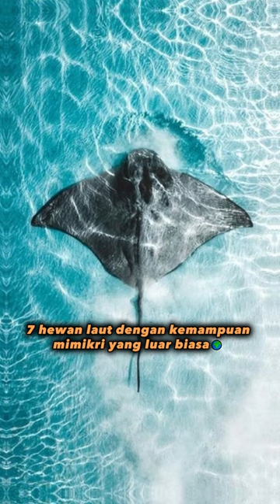Tujuh Hewan laut dengan kemampuan mimikri yang luar biasa 🦊youtube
Kemampuan mimikri adalah kemampuan hewan untuk meniru atau menyesuaikan diri dengan lingkungannya untuk melindungi diri dari pemangsa atau untuk mendekati mangsa mereka tanpa terdeteksi. Berikut adalah tujuh hewan laut dengan kemampuan mimikri yang luar biasa:

Ikan Batu (Antennarius spp.):
Ikan batu adalah ahli dalam mimikri. Mereka memiliki tubuh yang bergerak sangat lambat dan menyerupai objek di sekitarnya seperti spons laut atau koral. Dengan cara ini, mereka menunggu mangsa yang lewat tanpa terdeteksi.

Ikan Kepala Kuda (Hippocampus spp.):
Ikan kepala kuda memiliki kemampuan untuk menyesuaikan warna dan tekstur tubuh mereka dengan lingkungan sekitar, seperti terumbu karang. Ini membantu mereka terhindar dari pemangsa dan menjadi pemangsa yang lebih efektif.

Gurita (Octopus spp.):
Gurita adalah ahli dalam perubahan warna dan tekstur kulit mereka. Mereka dapat meniru berbagai objek laut, termasuk batu, rumput laut, dan hewan laut lainnya, untuk menghindari pemangsa dan berburu mangsa.

Ikan Lempar (Toxotes spp.):
Ikan lempar tinggal di perairan payau dan memiliki kemampuan meniru bayangan mangsa mereka di atas air. Mereka menyemprotkan air untuk menjatuhkan mangsa yang berada di atas cabang pohon atau di atas permukaan air.

Ikan Daun (Taenianotus triacanthus):
Ikan daun memiliki bentuk tubuh yang tipis dan menyerupai daun laut. Ini membuat mereka sulit terlihat oleh pemangsa di antara rerumputan laut.

Ikan Pari (Urobatis spp.):
Beberapa spesies ikan pari memiliki warna yang menyerupai dasar laut pasir dan lumpur. Mereka bersembunyi di dasar laut, menjadi hampir tidak terlihat oleh mangsa dan pemangsa potensial.

Ikan Kaca (Selinion marmoratus):
Ikan kaca memiliki tubuh transparan yang membuatnya hampir tidak terlihat di air. Mereka juga memiliki kemampuan untuk mengubah intensitas warna tubuh mereka, sesuai dengan latar belakang mereka.

Kemampuan mimikri ini membantu hewan laut untuk bertahan hidup dan sukses dalam lingkungan yang penuh dengan ancaman dan persaingan. Kemampuan ini juga mengagumkan dalam evolusi dan adaptasi hewan-hewan ini terhadap lingkungannya.